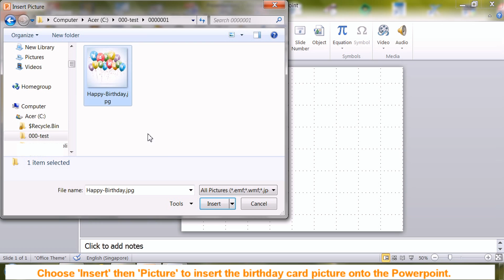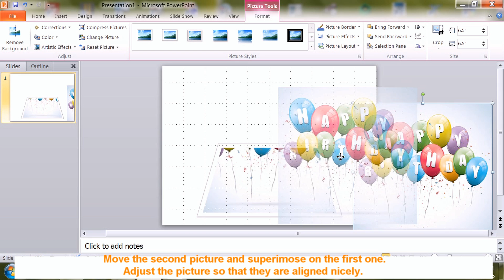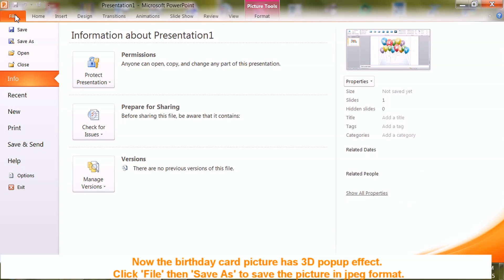How To Make Birthday Greeting Card Picture to have 3D Popup Effect using Powerpoint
This video shows how to make a Birthday card picture to have 3D popup effect using  Powerpoint.